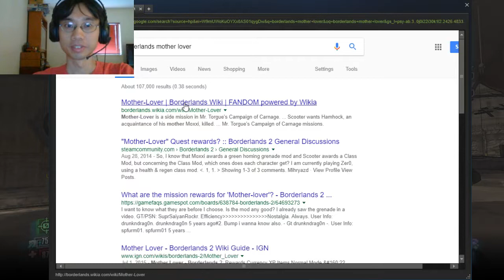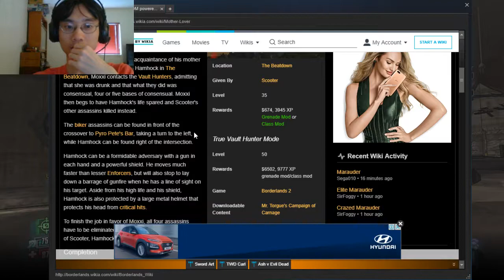Borderlands 2 playthrough #143: Overlevelled Quests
The Torque DLC has some repeatable quests you can grind for Torque tokens, but for some reason they're at level 50 even on the first playthrough.